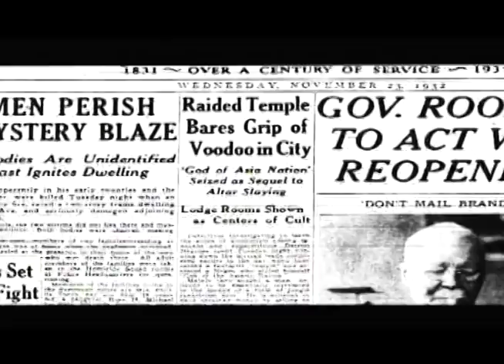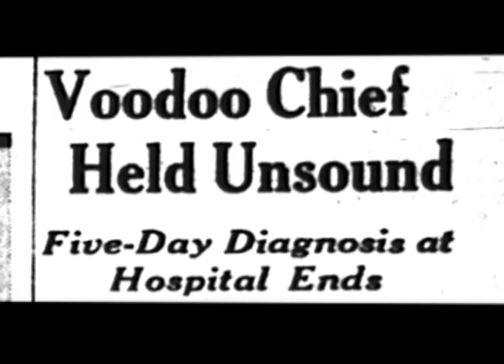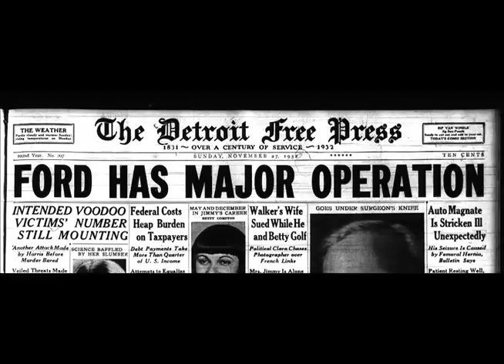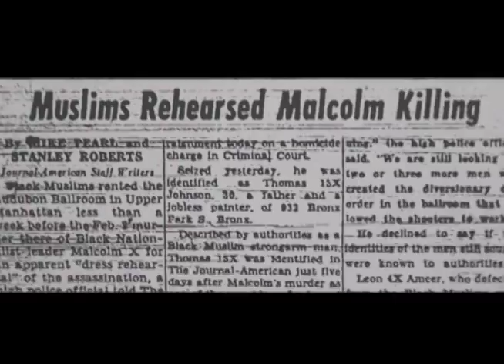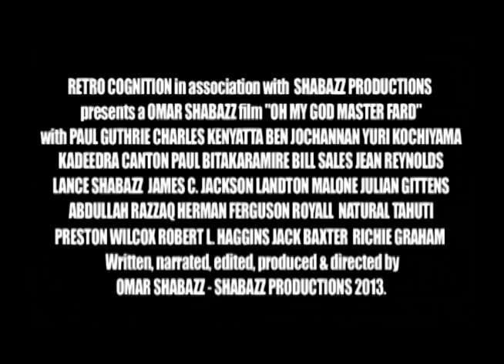MASTER FARD TRAILER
A fact based documentary about the real founder of the Nation of Islam.